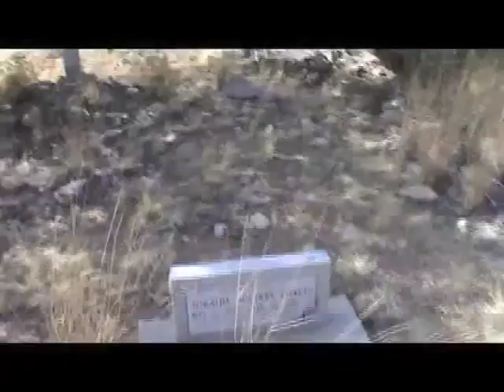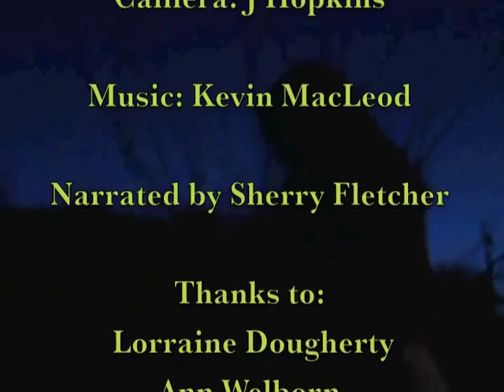The Ghost of Ft Ojo Caliente - Sierra County Centennial Video Series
Sherry Fletcher tells the story of a ghostly cowboy at Fort Ojo Caliente.